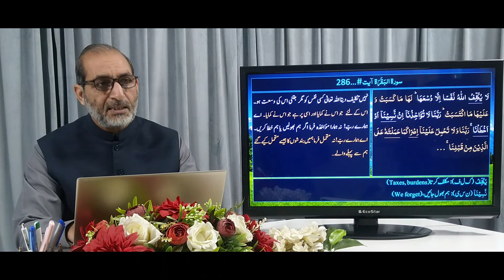QU#021 |تفہیم القرآن | Surah Al-Baqara, Ruku 39&40 | ترجمہ و تشریح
سورۃ البقرۃ ، رکوع  39 اور 40 ، آیات 282  سے 286  --- عظیمیہ روحانی لائبریری، مصریال روڈ   ، راولپنڈی کی تحقیق پر مبنی  ترجمہ اور تشریح  ۔عربی متن کی وضاحت اردو / ہندی میں کی گئی ہے جبکہ  مشکل اور  نسبتاً  نئے عربی  الفاظ کی وضاحت ان کے حرف  اصلی کی مدد سے  اردو ، ہندی اور انگریزی میں کی گئی ہے۔
یہ سبق مندرجہ ذیل پہلوؤں پر روشنی ڈالتا ہے:

• روزمرہ کی زندگی میں قرض یا ادھار کی ضرورت پڑتی رہتی ہے۔  اس سودے کے حجم  سے قطع نظر، قرض یا ادھار کی تفصیلات ایک کاتب  کے ذریعہ اس کی واپسی کی طے شدہ  مدت کے ساتھ لکھی جانی چاہیئں ۔ مسودے کی عبارت قرض خواہ  لکھوائے  اگر اس کے لیے ممکن نہیں تو اس کا  سرپرست  یا کوئی دوست ایسا کرے۔  اس موقع پر گواہوں کا بندوبست شریعت کے مطابق کیا جانا لازم ہے۔
• ادھار یا  قرض  کی تفصیلات  کی  تحریر اور گواہوں  کا انتظام،   بطور ثبوت اور شکوک و شبہات کے ازالے کا بہترین طریقہ ہے۔
•  اگر لین دین نقد کی بنیاد پر ہو تو نہ لکھنے میں کوئی حرج نہیں۔ تاہم تجارتی معاہدوں اور سودوں کی صورت میں گواہوں کا بندوبست کیا جائے اور معاہدے کی تفصیلات کو دستاویزی ثبوت کے طور پر لکھا جانا چاہیئے۔
• دوران سفر سودے کی صورت میں جبکہ کوئی کاتب دستیاب نہ ہو تو قرض لینے والے سے کوئی چیز  بطور ضمانت رکھ لی جائے۔ اور گواہوں کا بندوبست  کیا جائے۔ گواہی کو کسی بھی صورت نہ چھپایا جائے ، جو بھی ایسا کرتا ہے، اس کا دل گناہ گار ہوتا ہے۔
• اللہ تعالی اس کائنات کے حقیقی خالق اور مالک  ہیں۔ ہر چیز ان کے  قوانین کے مطابق کام کرتی ہے۔ وہ ہمارے تمام اعمال کے بارے میں پوری طرح باخبر  ہیں قطع نظر اس کے کہ وہ کھلے طور پر کیے گئے یا چھپا کر۔
• ہم اچھائی  یا  برائی  کا انتخاب کرنے  میں آزاد ہیں، اور اسی لیے ہم اپنے اعمال کے  جوابدہ ہیں۔
• زندگی کا مقصد اللہ پر قرآن کریم کے تقاضوں کے مطابق  ایمان  اور  اللہ تعالیٰ کے حبیب نبی پاک ﷺ  کی سنت مبارکہ کے مطابق عمل  کرنے سے  حاصل کیا جا سکتا ہے۔
• زندگی  میں مختلف کام سر انجام دیتے ہوئے ہم سے غلطیوں اور کوتاہیوں کا امکان  رہتا ہے۔  اس لیے اپنے رب سے  اپنی تقصیروں کی معافی مانگنا،  اعمال کے برے  اثرات سے اس کی  حفاظت طلب کرنا   اور   برائی کی  طاقتوں کے خلاف مدد کی درخواست کرتے رہنا  ہی  بہتر ہے۔

Surah Al-Baqara, Ruku 39&40 Verse# 282 to 286 --- Translation and Explanation based upon research work by Azeemia Roohani Library, Misrial Road, Rawalpindi. Arabic text of the Quran has been explained in Urdu/Hindi while difficult or comparatively new (to students) Arabic words have been explained by the help of their root words in Urdu, Hindi and English.
This lesson highlights following aspects:

• Debt or borrowing is needed in everyday life. Regardless of the size of the transaction, the details of the loan or credit must be written by a scribe with repayment period. Let the creditor write the text of the draft, if it is not possible for him, then his guardian or a friend should do so. Witnesses must be arranged in accordance with the law.
• Writing the details of the loan and arranging witnesses as evidence is best way to dispel doubts.
• If the transaction is based on cash, then it may not be written. However, in case of trade agreements and deals, witnesses should be arranged and the details of the contract should be written as documentary evidence.
• • In case of travel, if no scribe is available, something should be pledged from the borrower. And witnesses should be arranged. Testimony should not be concealed under any circumstances. Whoever does so, his heart is sinful.
• Allah Almighty is the real creator and owner of this universe. Everything works according to His rules. He is fully aware of all our actions, whether they are done openly or secretly.
• We are free to choose between good and bad, and therefore we are responsible for our actions.
• The purpose of life can be achieved by believing in Allah as prescribed by the Holy Qur'an and following the Sunnah of the Beloved Prophet of Allah Almighty (PBUH).
• While performing various tasks in life, we are prone to mistakes and shortcomings. Therefore, it is better to ask forgiveness from our Lord for our faults, seek protection from the evil effects of our deeds and keep asking for help against the forces of evil.